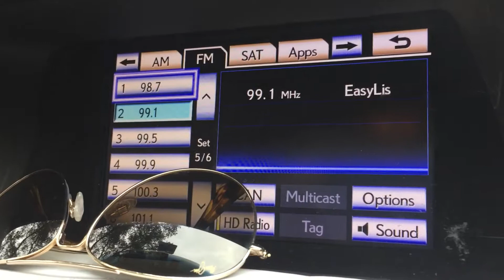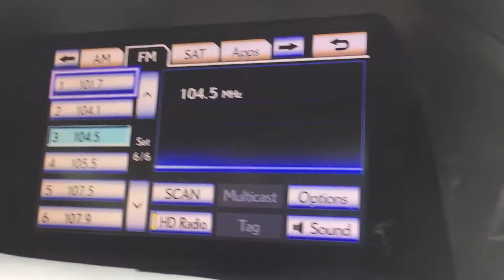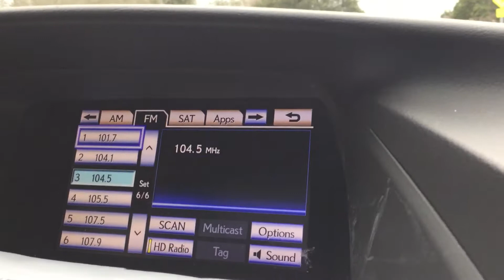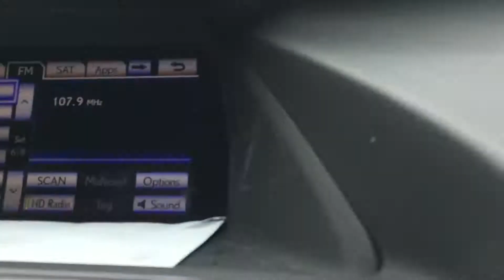My Old Home From 1993-2003